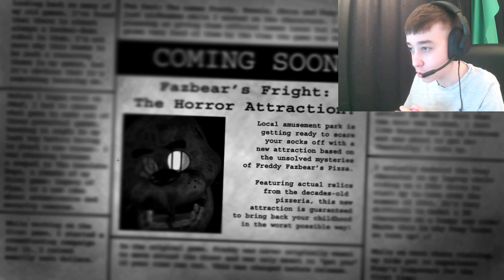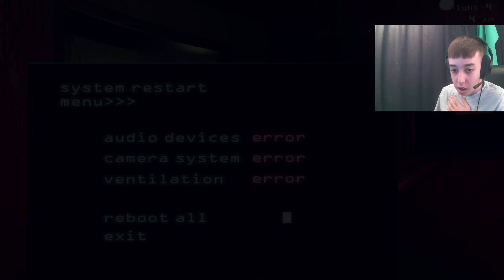creepiest fnaf game | Five Nights at Freddy's 3 - Part 1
Today I play Five Nights at Freddy's 3! and i get the s**t scared out of me